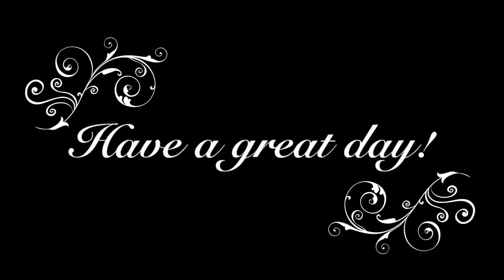Codee Covers - Geronimo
We manage our own websites and upload mostly keyboard covers and at the moment also a Learing to be blind serie, next to that in the history you can find all kind of random vlogs, Dutch Lessons and tech reviews

Feel free to interact by leaving comments, if there's something you want to now just ask us and if you have a suggestion for a cover just shout it out.

Ore